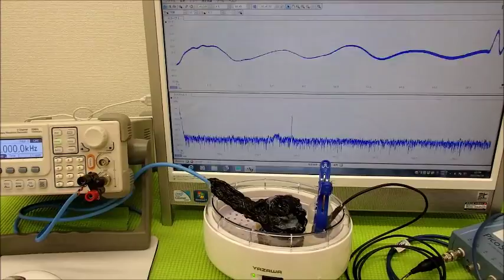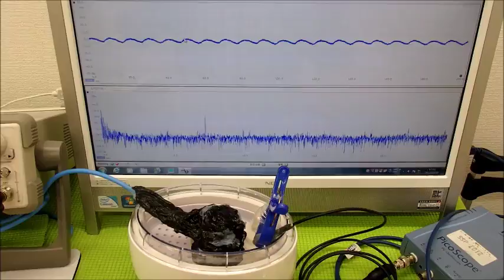非線形振動（叩く・・・）を利用した超音波制御